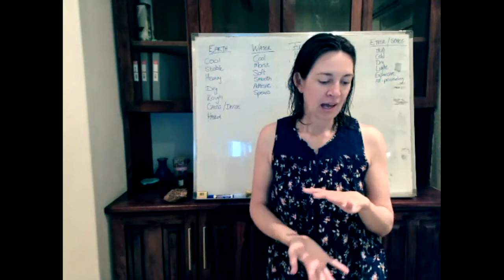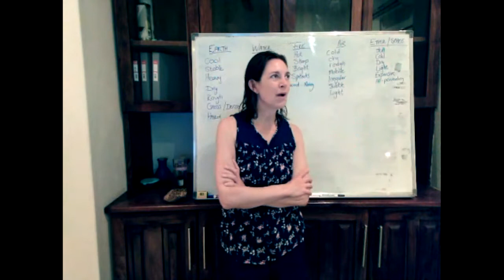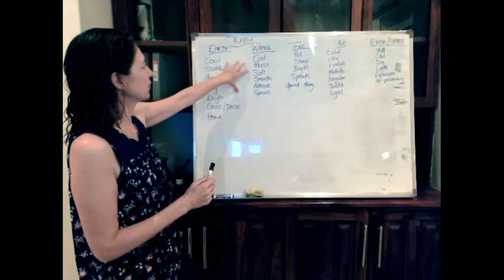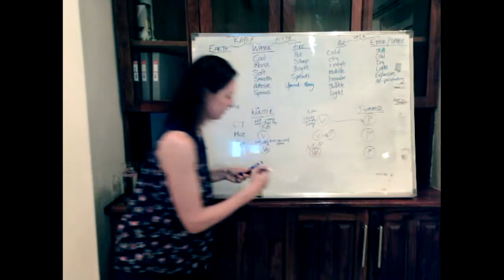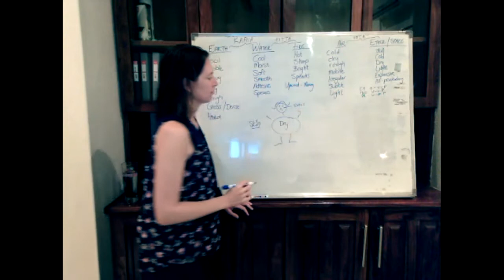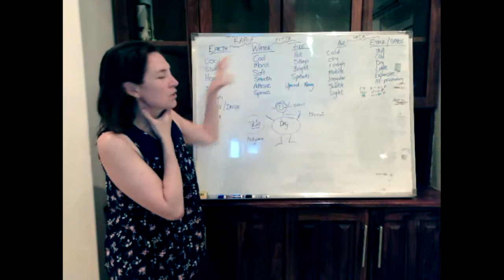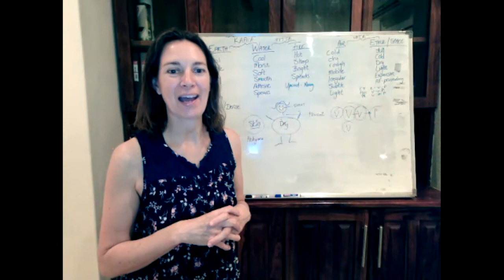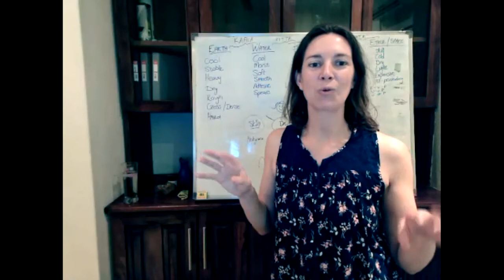SPRING - Shifting from Winter to Spring with Nina Saacks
In this workshop we uncover some hidden gems from spring.

We start off with a little meditation to set the mood - who doesn't love a visualization at the beginning of any session?

Then we explore some concepts around spring and Andrea White gives her thoughts and feelings on spring as well.

We take time to explore the 5 elements, the 3 doshas and how seasons encompass different qualities in different parts of the world where we're based.

We explore our doshas and come to the realization that spring has a high vata dominance, which means the 3R's of Rest, Regularity and Routine are vital during this phase.

We troubleshoot some concepts around dryness as well as well as additional practices we can do depending on if we have more mucus or less mucus in our system.

We end off with a couple of tips as well as a 7 day challenge you can join on our Yoga Awakening Africa facebook page from Monday.

And then I give a short update on my new course - Shifting from Chaos to Rhythm starting in the New Year.

About Nina:
Nina Saacks (RYT 500), started practicing yoga in 2001 to help improve her flexibility and focus to improve her basketball skills and game. In 2003, after experiencing the benefits of a regular yoga practice, she received her 200-hr yoga teacher certification and began teaching Integral Hatha Yoga, the most accessible style of Yoga with her mom from their home studio in Cape Town.
Her classes are supportive, accessible and gentle (with a slight challenge) all woven in with her quirky sense of humour.
Nina is also a qualified Yoga Health Coach and helps busy women simplify their life by supporting and holding them accountable in implementing time tested Ayurvedic lifestyle practices and principles.